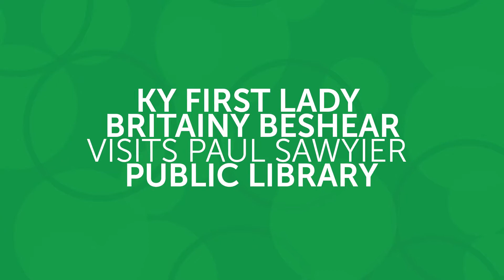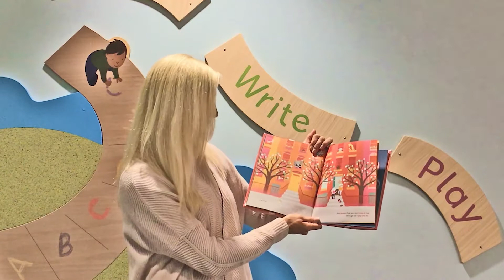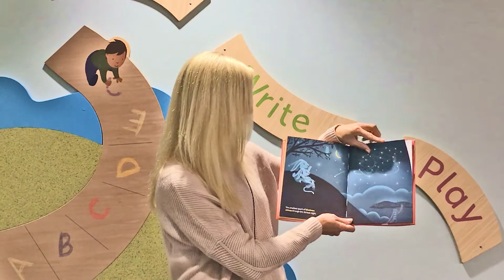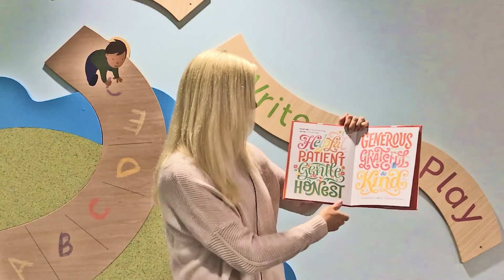KY First Lady Britainy Beshear & Storytime at PSPL